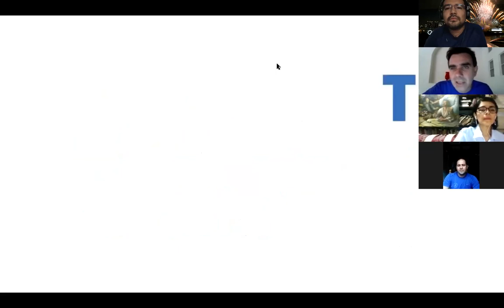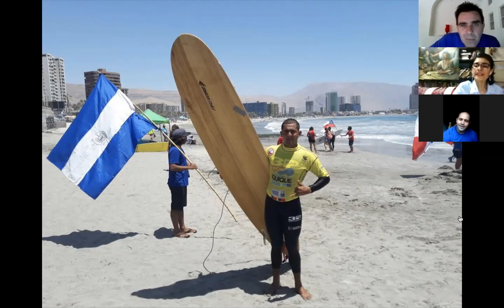010620 - Amado de Jesús Alvarado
Hoy en Team ESA Sports nos acompañó Amado de Jesús, surfista salvadoreño. Nos contó sobre su vida de atleta y voluntariado en la Cruz Roja Salvadoreña.